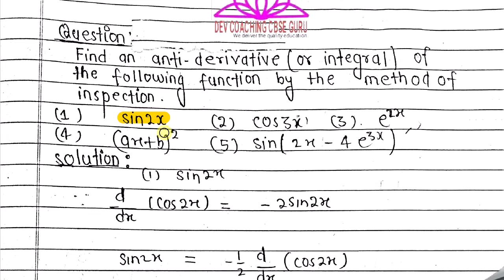12 th (NCERT) Mathematics-INTEGRATION (CALCULUS) | EXERCISE-7.1 Q 1 2 &3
NCERT Solutions for class 12th mathematics

Best Writing Pad
Best Mic
Best Laptop